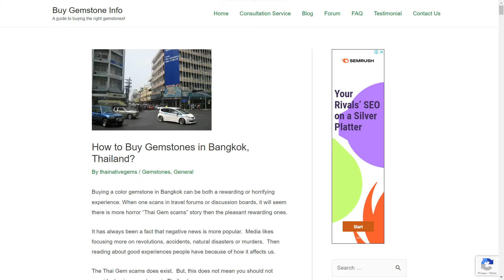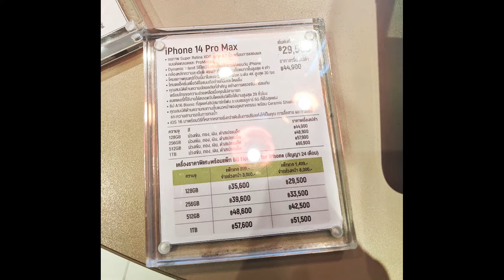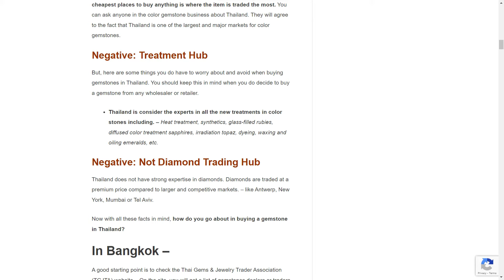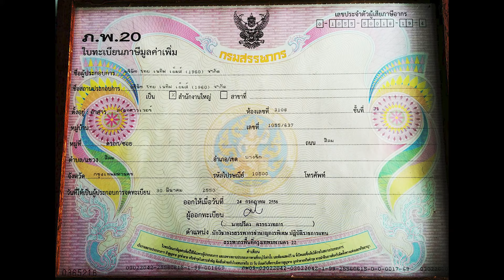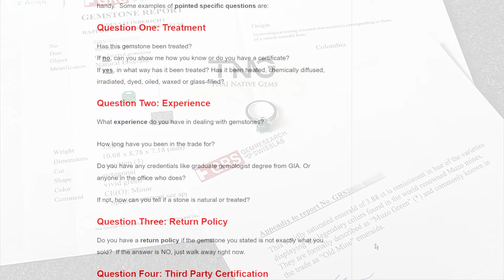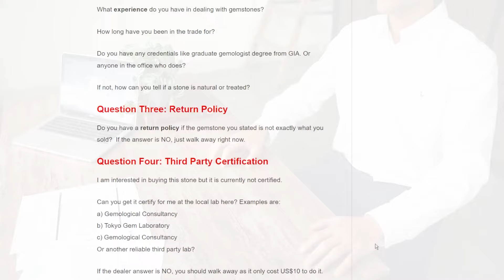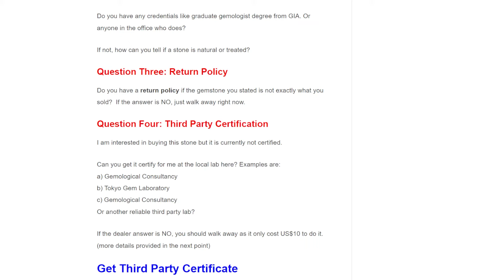How to Buy Gemstones in Bangkok, Thailand - Ultimate Video Guide!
Time stamps:
1) Why are Gemstones a big market in Thailand (min 0:17)
2) Cheaper to buy gemstones in Bangkok, Thailand then Source Countries (min 1:44)
3) What are negative factors when buying gemstones in Bangkok, Thailand (min 2:47)
4) What are places where you can buy gemstones in Bangkok, Thailand (min 3:34)
5) What are buying guides when you want to buy gems in Bangkok, Thailand? (min 6:01)
6) Should ask 4 pointed questions when buying gemstones (min 7:10)
7) In conclusion (min 9:33)

In this video, we discuss why people buy gemstones in Bangkok or Thailand, the steps we should look at, and the questions we should ask when we are planning to buy one.  Hope you find this video useful.